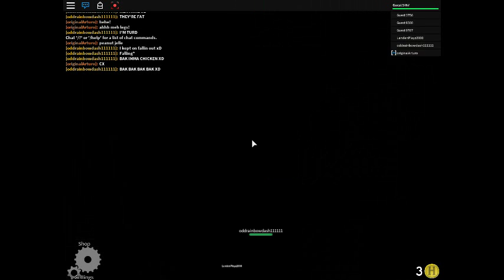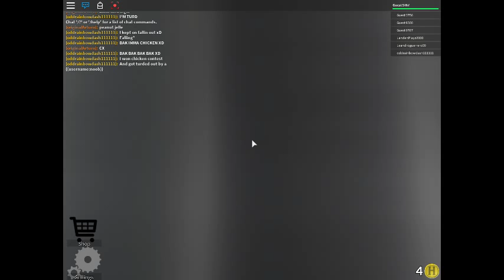The normal elevator(roblox) episode 1